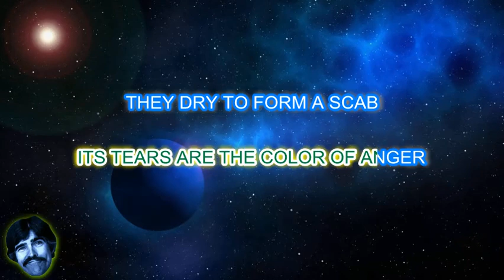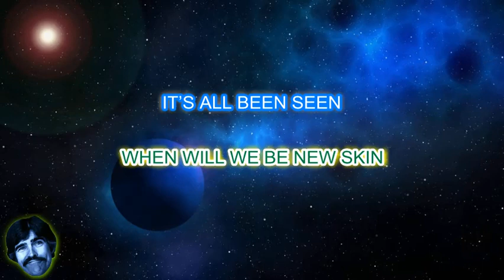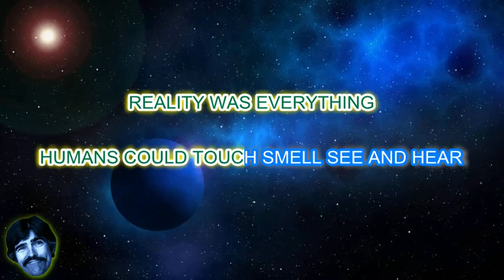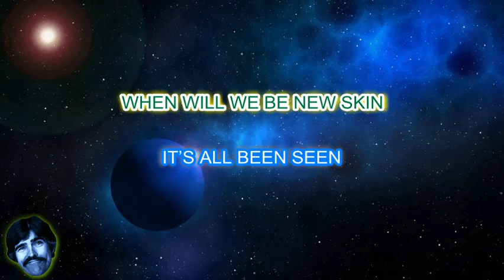Incubus - New Skin (Karaoke Version)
Karaoke Version with full karaoke effect.  Thanks aLwAyZaLwAyZLaTe for the instrumental.